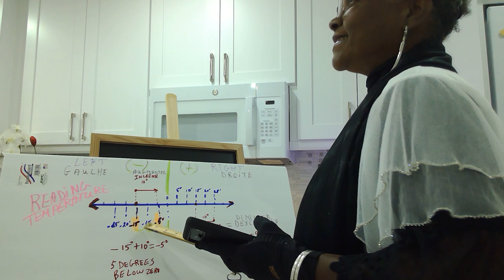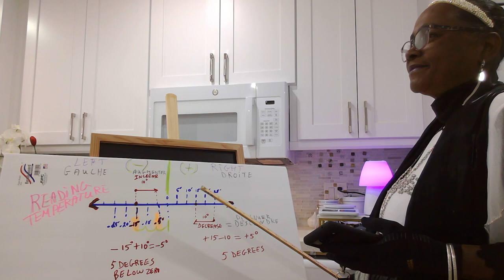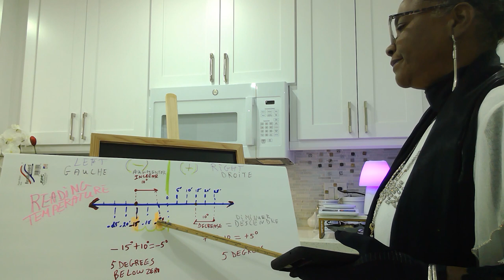A song on Reading Thermometer in Cr, Video 2